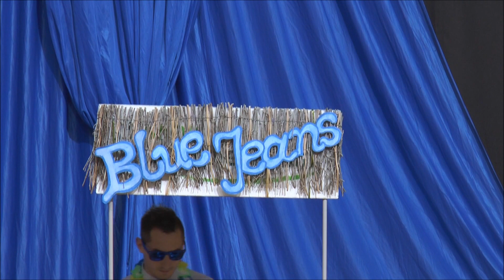Zygzak Plus Czerwionka Leszczyny Mistrzostwa Polski Mażoretek Kedzierzyn Kozle 21 05 2017r